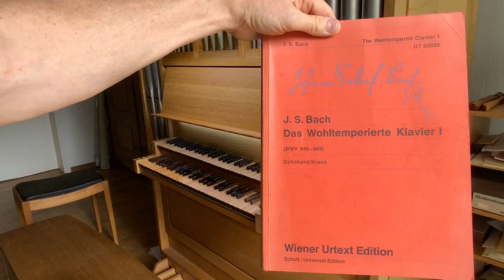J.S. Bach: Praeludium u. Fuge B-Dur, Wohltemper. Clavier I, BWV 866 (Hausorgel) pianomusik.eu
Johann Sebastian Bach: Praeludium und Fuge B-Dur, aus "Das Wohltemperierte Clavier", Bd. I, 1722
weitere Versionen des Präludiums / der Fuge (Cembalo, Clavichord, Klavier, ...) und Informationen zur Orgel; oder direkt auf: pianomusik.eu
Hartmut Janke, in Northeim-Bühle, 6.8.2021, auf der 2-manualigen Hausorgel von Orgelbaumeister Rudolf Janke.

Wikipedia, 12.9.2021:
Bachs Eigentitel auf dem Titelblatt des Autographs von 1722 lautet:

Das Wohltemperirte Clavier oder Præludia, und Fugen durch alle Tone und Semitonia, so wohl tertiam majorem oder Ut Re Mi anlangend, als auch tertiam minorem oder Re Mi Fa betreffend. Zum Nutzen und Gebrauch der Lehrbegierigen Musicalischen Jugend, als auch derer in diesem studio schon habil seyenden besonderem Zeitvertreib auffgesetzet und verfertiget von Johann Sebastian Bach. p. t: Hochfürstlich Anhalt-Cöthenischen Capel-Meistern und Directore derer Camer Musiquen. Anno 1722.

Mit dem Begriff „Clavier“, der alle damaligen Tasteninstrumente umfasste, ließ Bach die Wahl des Instruments für die Ausführung bewusst offen. Der größte Teil des Werks ist offenbar für Clavichord oder Cembalo konzipiert. Nach einer Äußerung Johann Nikolaus Forkels hatte Bach eine Vorliebe für das Clavichord. Im Nekrolog von 1754 steht dagegen über Bach: „Die Clavicymbale wußte er, in der Stimmung, so rein und richtig zu temperiren, daß alle Tonarten schön und gefällig klangen.“ Das Werk wird heute sowohl auf dem Cembalo als auch auf dem modernen Klavier bzw. Flügel gespielt. (Anmerkung H. Janke: ... eignet sich aber für sämtliche Tasteninstrumente und in Bearbeitungen für  viele weitere Instrumente)

„Wohltemperiert“
Der Begriff „wohltemperiert“ bezieht sich möglicherweise auf die 1681 von Andreas Werckmeister erfundene, von ihm so genannte wohltemperierte Stimmung. Dabei wurde die mitteltönige Wolfsquinte auf Kosten der reinen Terzen entschärft, um das Spielen in allen Tonarten zu ermöglichen. Bei der bis dahin und auch noch parallel üblichen mitteltönigen Stimmung dagegen sind Tonarten umso verstimmter, je weiter sie von C-Dur entfernt sind, so dass die Komponisten diese entfernten Tonarten mieden. 1710 führte Johann David Heinichen den Quintenzirkel ein, der die 24 Dur- und Moll-Tonarten in ein gemeinsames tonales System brachte und so ihre Beziehungen zueinander definierbar machte. Doch vor Bach nutzten Komponisten diese Neuerungen noch kaum praktisch aus und komponierten allenfalls einzelne Werke in den bisher gemiedenen Tonarten, so dass Johann Mattheson 1717 beklagte: „Obgleich alle Claves nunmehr per Temperaturam so eingerichtet werden können, daß man sie diatonicé, chromaticé & enharmonicè sehr wohl gebrauchen mag, eine wahrhaftige demonstratio fehlt.“[3]

Mit seinem Werk wollte Bach die Eignung der wohltemperierten Stimmung zum Komponieren und Spielen in allen Tonarten praktisch demonstrieren. Damit trug er wesentlich zu ihrer historischen Durchsetzung bei. Welche der zu seiner Zeit üblichen wohltemperierten Stimmungen Bach tatsächlich nutzte, ist jedoch unbekannt. Fest steht, dass es sich bei Bachs wohltemperierter Stimmung nicht um die heute übliche gleichstufige Stimmung handelt, weshalb sich die Tonarten, im Gegensatz zu heute, in ihrem Charakter unterscheiden.